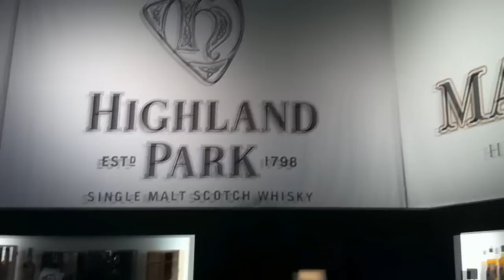At the beer and whiskey festival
I was at the beer and whiskey festival and fell in love with the whole event. Pretty goofy video, but hopefully you'll be able to find something useful in there!